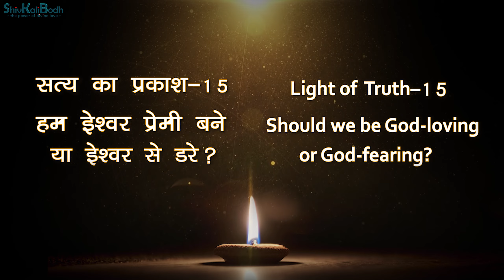सत्य का प्रकाश -15 II हम ईश्वर प्रेमी बने या ईश्वर से डरें II भाईगुरु महेश II शिवकालीबोध II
सत्य का प्रकाश -15 में भाईगुरु महेश ने निम्नलिखित प्रश्न का उत्तर दिया है-
हम ईश्वर प्रेमी बने या ईश्वर से डरें?

शिवकालीबोध आध्यात्मिक प्रणाली के बारे में अधिक-से-अधिक जानने के लिए निम्नलिखित लिंक्स को देखें या कॉल करें-
Mobile and Whatsapp No. + 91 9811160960